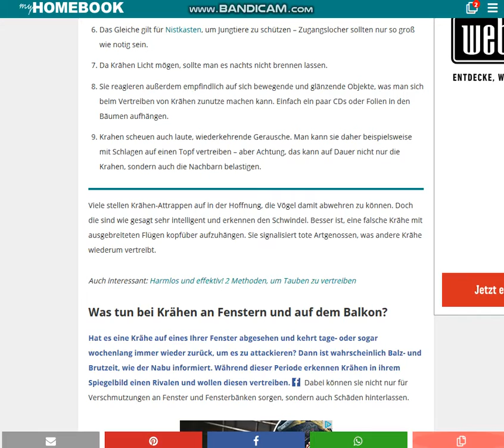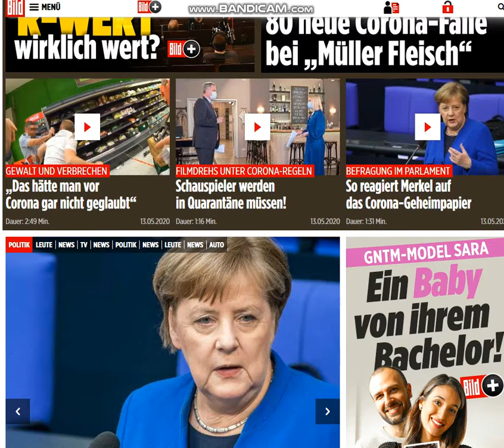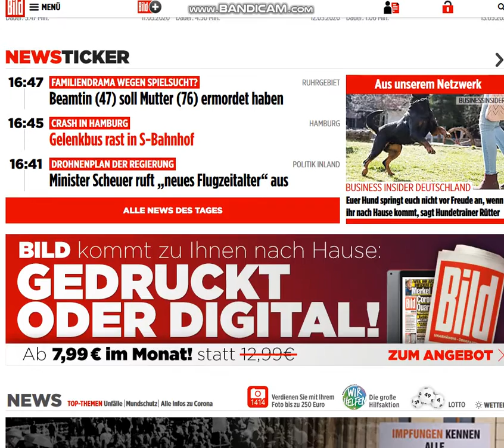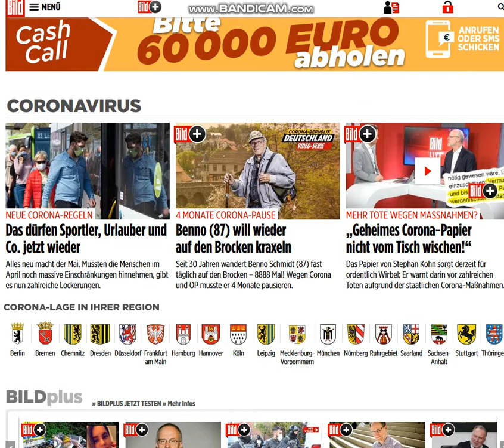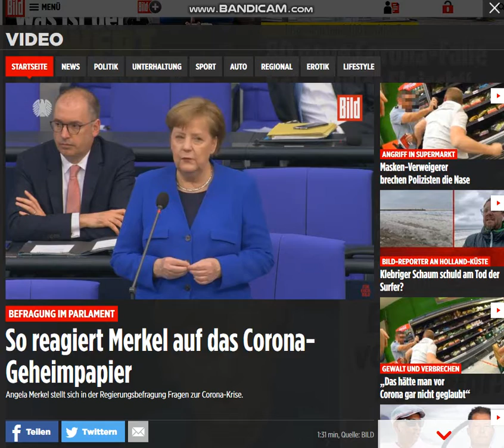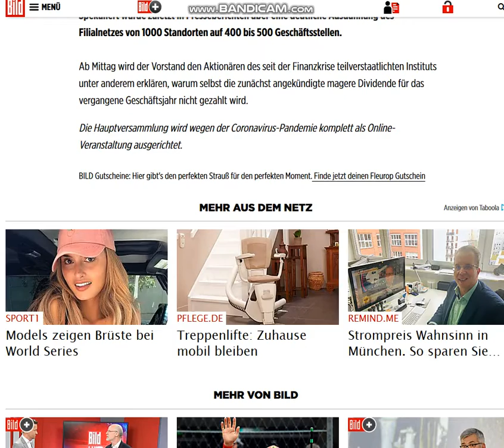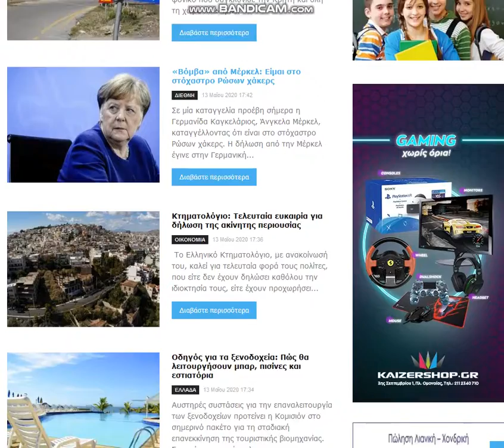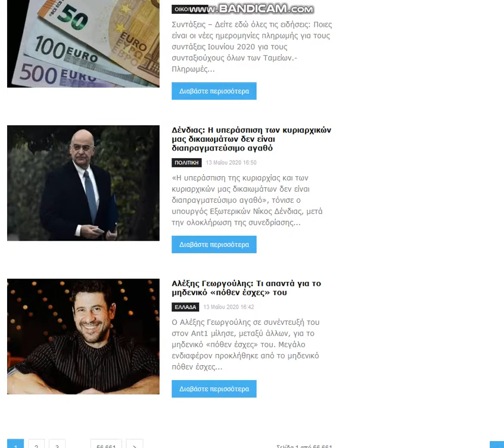2020 05 13 , news